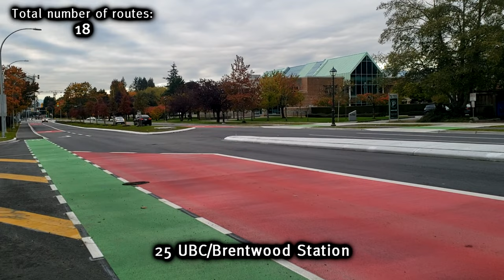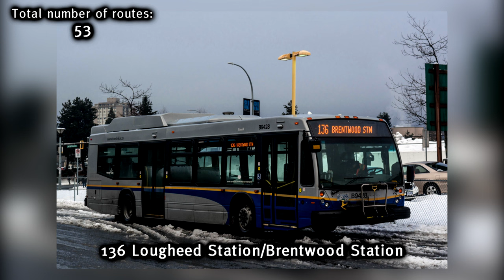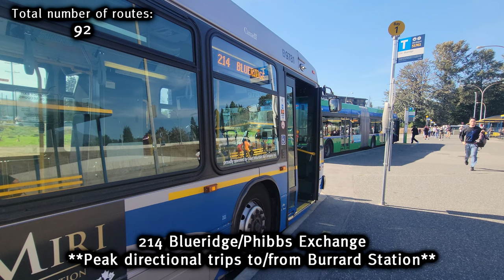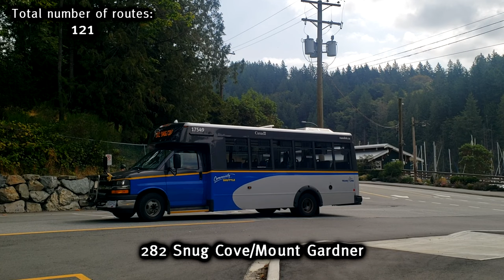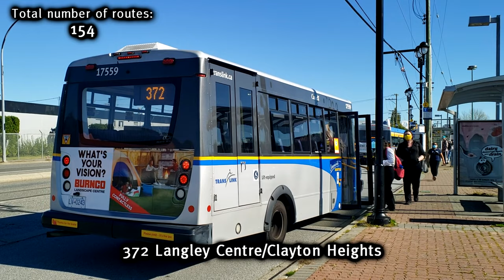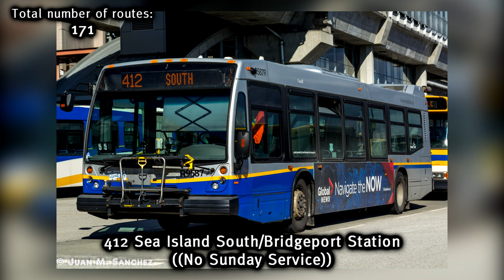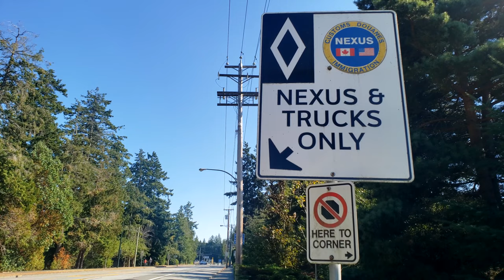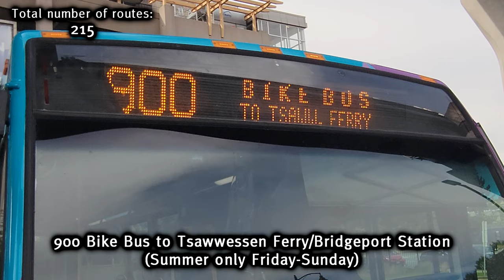[HD] ALL 230 TRANSLINK BUS ROUTES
Oh you like buses? Name all the buses.

CHALLENGE. ACCEPTED.

There's way too many exceptions that I left out some on purpose. Otherwise the video would be 2 hours long. See if you can spot the oddball runs, for example, clips that have the oddball bus running on the route.